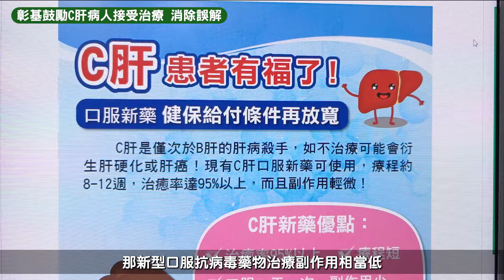彰基研究：鼓勵C肝病人接受治療 消除誤解為首要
台灣自2019年1月起健保全額給付C肝病毒陽性口服抗病毒藥物，然而仍有部分民眾對治療有疑慮；彰化基督教醫學中心從收治的519名C肝病毒陽性病人中，分析影響治療意願的因素，發現四成左右民眾對治療必要性缺乏了解。

彰基胃腸肝膽科主治醫師蕭舜文表示，彰基積極配合國健署推動C肝根除計畫，除了簡化BC肝篩檢流程、針對高危險群精準篩檢之外，對於陽性個案也鼓勵接受口服抗病毒藥物治療，特別在2019年1月起，放寬C肝口服藥物健保給付條件，所有陽性病人治療藥費皆由健保全額補助。然而仍有不少個案對治療有疑慮，因此本院於2020年1月至2023年6月期間，收集519位C型肝炎病毒陽性病人，影響其接受治療意願的因素。

 彰基胃腸肝膽科主治個案管理師楊芳琦表示，彰基收治的519名個案，男性佔48.4%、女性占51.6%，有275位積極配合治療、244名C肝病毒陽性個案未積極尋求醫療，乃須由醫療專業人員主動去門診或電話進行C型肝炎治療衛教。

 從問卷調查的結果發現，原本對藥物治療有疑慮的244名個案中，平均年齡為62歲，且其中有76.6%病人被告知患有C型肝炎已經超過五年。他們不願意接受治療的前三大因素：第一，因無症狀（43.0%）；其次，病人不知道治療的必要性（42.6%）；第三，病人不知道目前新的治療政策和資源，並仍擔心干擾素的治療副作用（16.4%）。而積極配合治療的275位病人，其中92%在被告知感染C肝的一年內積極完成治療，平均年齡為 64 歲。

 其中關於治療的誤解，蕭舜文舉自己曾經收治的個案黃女士為例。黃女士因肝指數異常，診所醫師建議她至大醫院檢查。在胃腸肝膽科醫師詢問病史後，得知黃女士有C型肝炎已20多年，曾接受干擾素治療，但因副作用多、身體不適而中斷療程；黃女士自此因C肝無症狀而擱置相關追蹤與治療。時隔多年，本次就醫檢查發現黃女士抽血檢驗中有C型肝炎病毒，肝功能指數異常、胎兒蛋白指數異常、超音波為早期肝硬化及併有肝結節；顯然黃女士未追蹤、治療，已導致疾病病程變化，且她因為過去干擾素治療的副作用，堅決抗拒接受C肝治療。

黃女士當時態度堅決表示：「我自己干擾素治療過，整個過程非常痛苦，還影響工作。重點我先生也干擾素治療完還得了肝癌，他治療過程身體非常虛弱、還換肝，C肝治療後就過世了，您們能跟我保證我不會像我先生一樣嗎?我不要治療!!」

 所幸經過向黃女士詳細解說病情、告知C肝治療的重要性與不治療會衍伸出的疾病進展風險，並由本院肝炎個案管理師提供黃女士及其大兒子C肝口服抗病毒藥物治療資訊，分享相關治療經驗，說明C肝新治療方式療程短、副作用少、全口服與健保給付，讓大兒子聽完解說後非常鼓勵媽媽聽從醫師的醫囑治療。

蕭舜文回憶，黃女士經過一個月的口服藥物治療後回診，肝指數降至正常，且治療過程完全無不適感覺，當時黃女士還說：「我因為自己干擾素經驗不好，這幾年你們醫院有辦肝炎講座邀約我，我太害怕不敢參加，也因為沒有症狀所以忽略自己的身體。太感謝您們對我的關心！」

 在三個月的藥物治療及停藥後三個月檢驗病毒已完全清除，黃女士表示感謝，原來目前治療C肝這麼簡單、輕鬆、療效好。也表示自己的小兒子也有C肝，要鼓勵小兒子趕快接受治療，避免變成早期肝硬化。

 蕭舜文指出，根據上述的問卷調查及臨床上收治個案的狀況，可以得知大多數患有C型肝炎的人可能因為無症狀而忽視肝臟疾病，幾年下來可能面臨疾病進展的風險。而有部分個案則是對C肝口服藥物治療的了解不足，因誤解導致抗拒治療；未來如要推展C肝根除，應該提高C肝病程的認識，以及消除對治療的誤解，制定相關宣導策略來增加病人接受篩檢及治療意願。=\